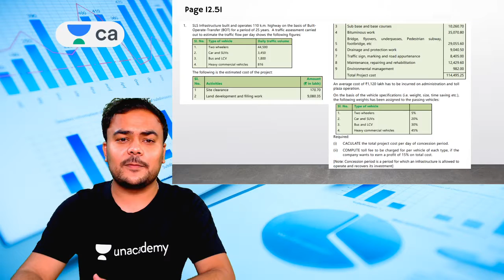Must Do Problems !!! | Costing - Pranav Popat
1. Learn from your favorite teacher
2. Dedicated DOUBT sessions
3. One Subscription, Unlimited Access
4. Real-time interaction with Teachers
5. You can ask doubts in the live class
6. Limited students
7. Download the videos & watch offline